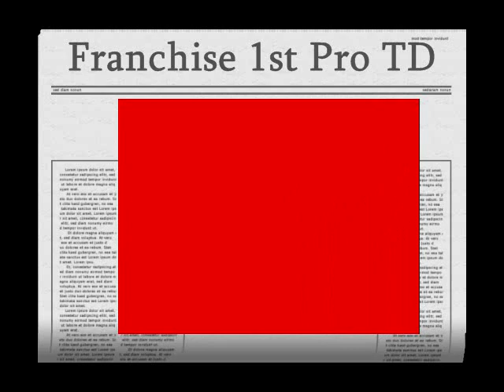LaRoi Johnson Canton Game Highlights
LaRoi Johnson plays WR in the AIFA